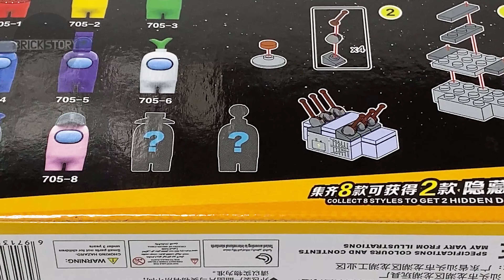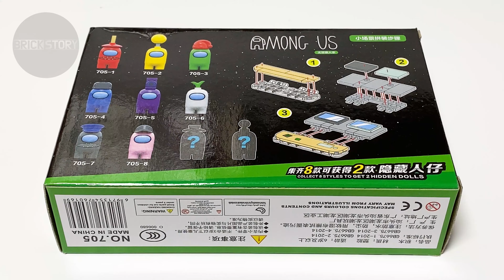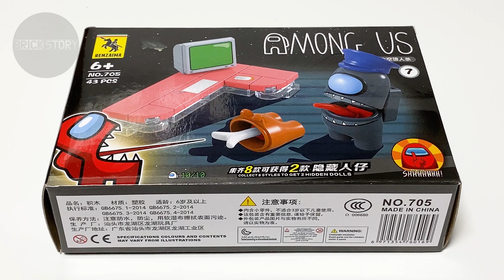LEGO AMONG US MINIFIGURES SET RENZAIMA705 Speed Building | Unofficial LEGO | BrickStory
Today I did the 1111 Stop Motion Challenge!
What kind of stop motion challenge should we do next?